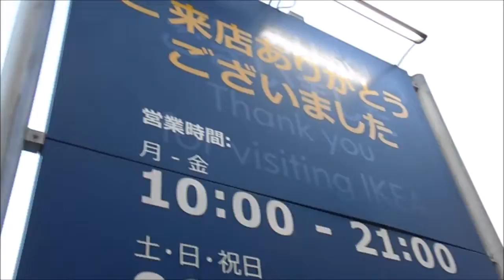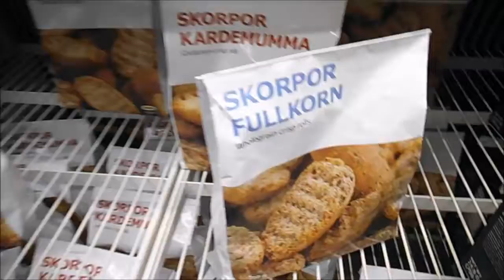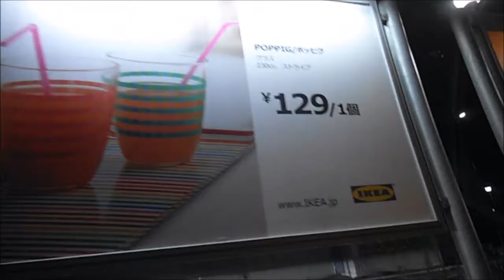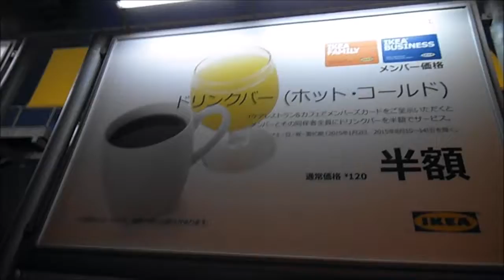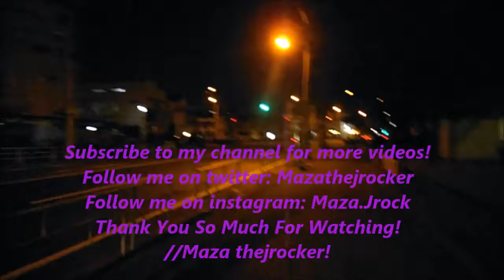Going to Ikea in Osaka 19/2-2017! :)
Maza thejrocker is now living in Osaka/Japan since September 28 2016!
//Maza thejrocker!